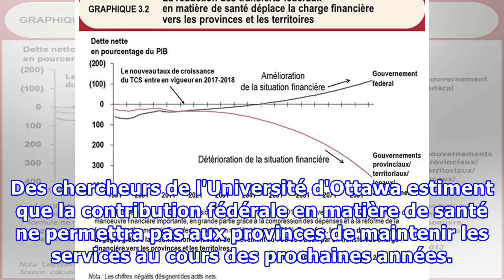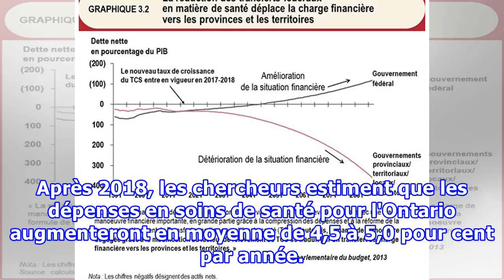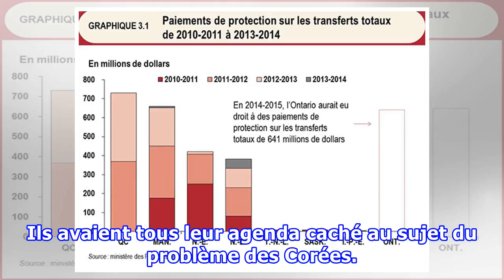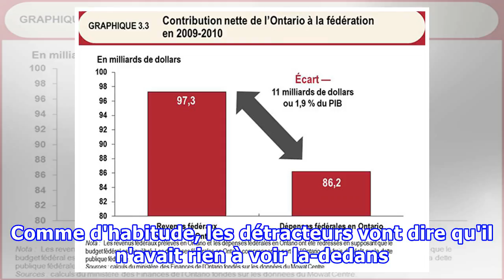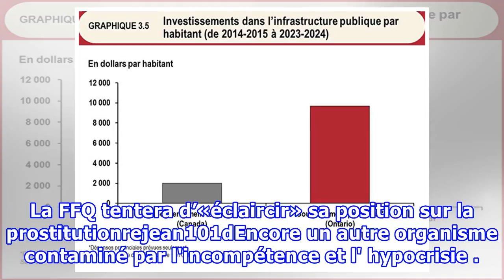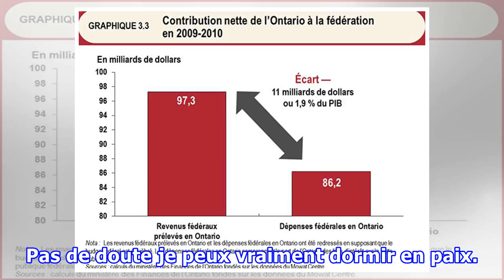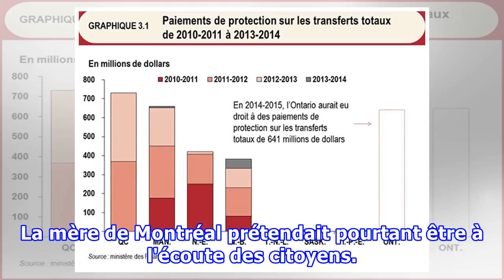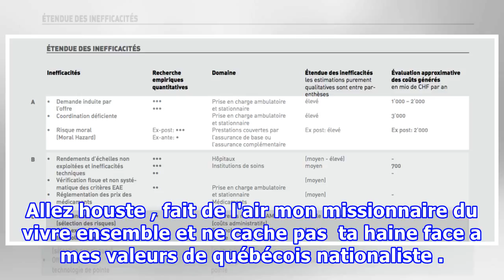Les transferts fédéraux en santé ne suffiront pas, selon une étude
Des chercheurs de l'Université d'Ottawa estiment que la contribution fédérale en matière de santé ne permettra pas aux provinces de maintenir les services au cours des prochaines années. Le rapport de l'Institut des finances publiques et de la démocratie tombe au moment où le gouvernement libéral de...